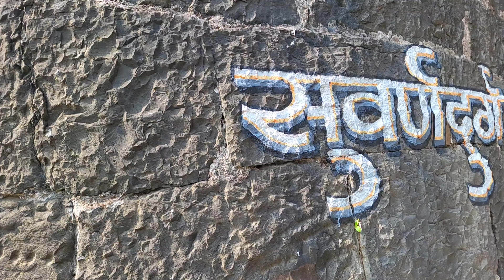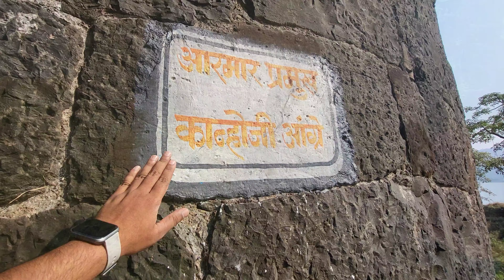सफर सुवर्णदुर्गाची, हर्णेबंदर,दापोली,रत्नागिरी 🚩